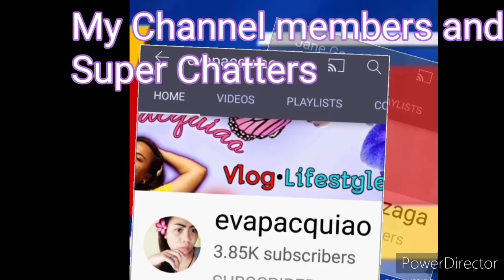Traveling anywhere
Welcome back to my channel guys, pls watch my video and Don't forget to Like and subscribe my Channel,puntahan lang namin guys ang bimili namin na bahay at lote sa Pag ibig housing,Hugo,Perez,Trece Martirez